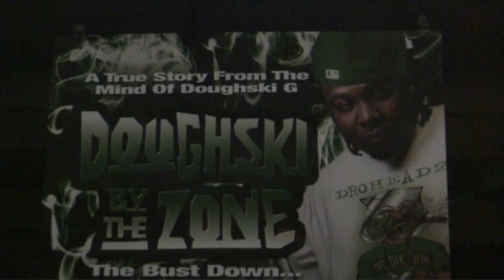Chapter 3 KooL BreeZ "Dallas Rough Draft Documentary"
Family or Enemy Presents, "Dallas Rough Draft Documentary Part 3."